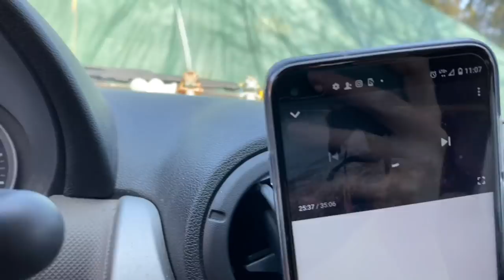Mama wsiadła na Mercedes | Jak poprawie ubrać halter i dlaczego się go boje 🤨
Podstawowe info.

Mercedes - kuc feliński, 10 lat, około 143 cm

Kelly - nmprs, 13 lat, nie mam pojęcia pewnie około metra

Kasia - 20 lat, 153 cm